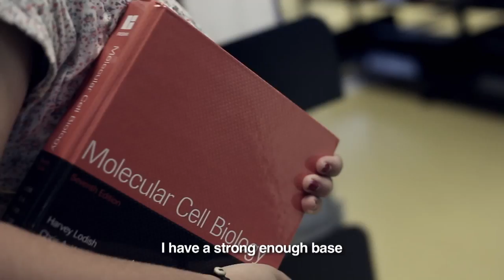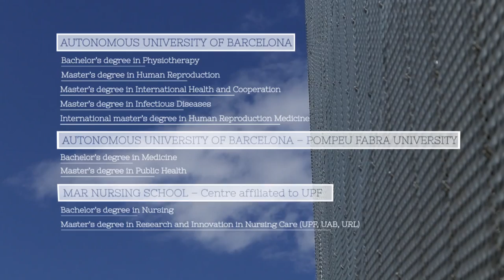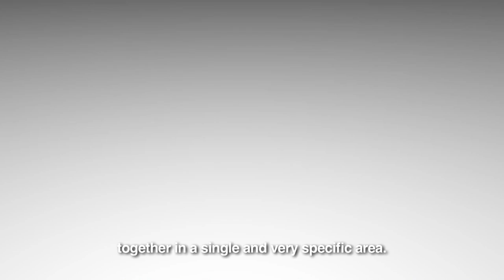Mar Campus: learning together, working together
Teachers, students and alumni present their perpectives on this unique healthcare research and educational centre in Barcelona.
A major number of institutions coexist in these facilities: the Faculty of Health and Life Sciences (UPF), the Faculty of Medicine (UAB) as well as the Mar Superior School in Nursing (ESIM), linked to Mar Health Park and attached to UPF,